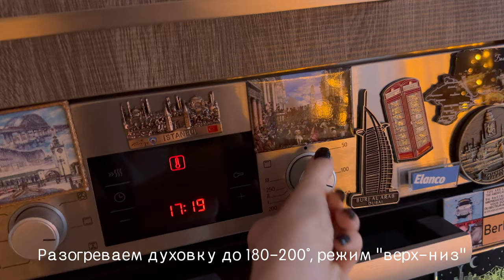A day in my life // VLOG // Morning - evening routine, рецепт простого сибаса, work-work-work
Всем привет! Это Карина :) В этом влоге я покажу свой самый обычный день. Дом-работа-дом. На самом деле я люблю проводить время наедине с собой, погрузится в мысли во время готовки, или во время вечерней рутины.